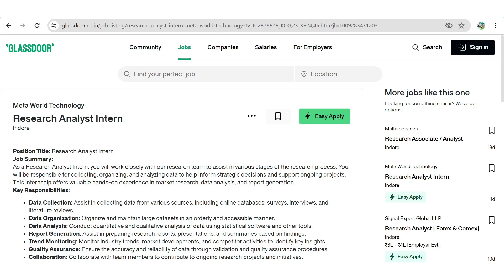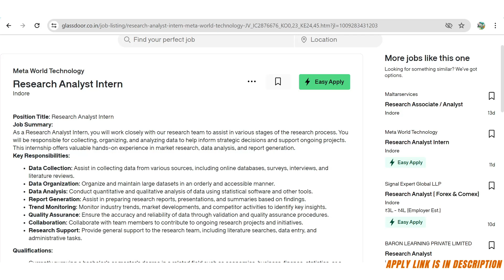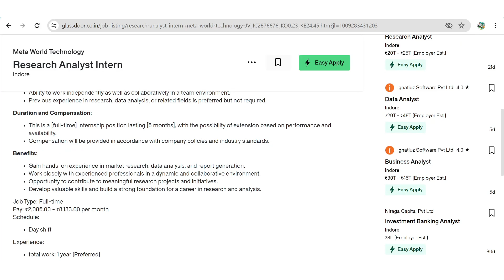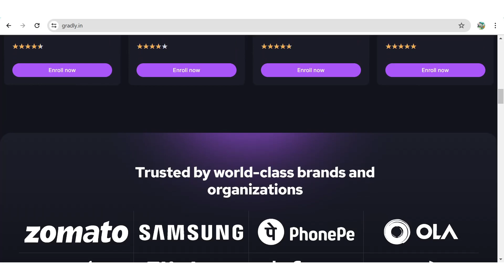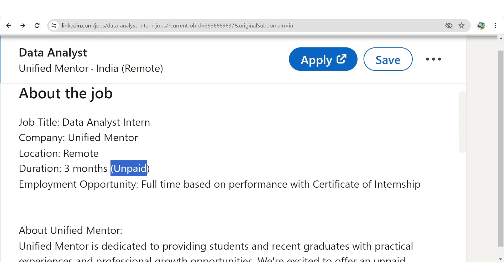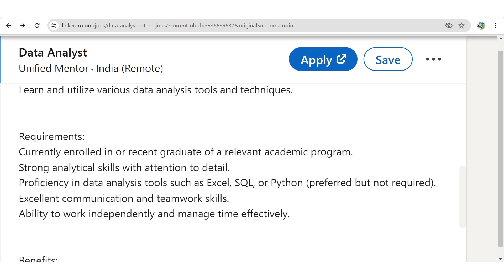2 Remote Internship for Data Analyst- Training Program | Any Graduate | Data Analyst Job For Fresher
2 Big Remote Internship with job for Data Analyst- Training Program, Any Graduate, Data Analyst Job For Freshers or Pursuing graduation, Data Analyst Job For Freshers 2024. More Openings of business analyst, Operation Analyst, Data engineer, Internship for Data Analyst, data scientist are there!!
Latest job vacancy for freshers and experienced with high salary.

Note: Apply as soon as possible as position may fill soon!

TAGS-
Hiring alert 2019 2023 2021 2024 batch for Data Analyst
Hiring for Internship for Data Analyst
Recruitment FOR DATA ANALYST, cloud engineer, Testing engineer
deloitte off campus drive Internship for Data Analyst
campus placement for 2023 for Data Analyst
Internship for Data Analyst  campus drive for 2023batch
campus drive for 2024 batch FOR DATA ANALYST
LTI Off campus drive for 2024 Internship for Data Analyst

off campus jobs 2024 for Data Analyst work from home
tcs hiring, jobs in noida, jobs in gurgaon Internship for Data Analyst
data engineer intern for system administrator
hiring for interns 2024 for Data Analyst work from home
jobs freshers for Data Analyst work from home
fresher hiring for IT-system administrator
STEP internship business analyst Business Intelligence Analysts
product company for Internship for Data Analyst
2024 Batch Hiring Internship for Data Analyst
2024 Batch Jobs Cyber Security Engineer
Software Engineer 2024 Job Internship for Data Analyst

summer internship for Internship for Data Analyst powerbi
off campus powerbi internship
off campus jobs for Data Analyst
off campus 2022 batch Internship for power bi Data Analyst
off campus 2023 for Internship for Data Analyst
off campus drive for Data Analyst
off campus placement Operation Analyst no coding
off campus recruitment work from home
off campus 2023 batch for Data Scientist
off campus interview for Operation Analyst no coding
Off campus drive 2023 for Internship for Data Analyst
jobs 2023 latest Internship for Data Analyst
internship opportunities 2024 work from home
jobs for bca mca Internship for Data Analyst
jobs for bca students 2024 work from home Internship for Data Analyst
data science internship opportunity 2024 work from home
hiring for interns 2024 Operation Analyst no coding
private company jobs for Data Scientist work from home
jobs in qualcom, samsung, nike, siemens, bosch india.
latest job notification for data scientists in-
HCL, Google,Adobe,Juniper., Microsoft,Intel, Cisco, Infosys.
IBM,GOOGLE,AMAZON,TATA CONSULTANCY SERVICES
L&T, Tata 1 mg, Tata motors, Tech Mahindra, Wipro, MindTree Ltd, Larsen & Toubro Ltd, Dell